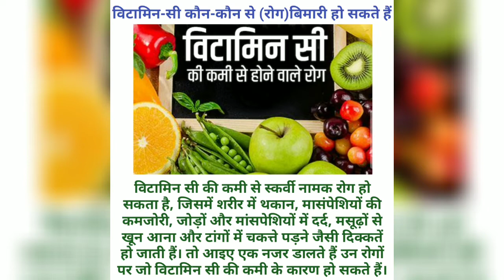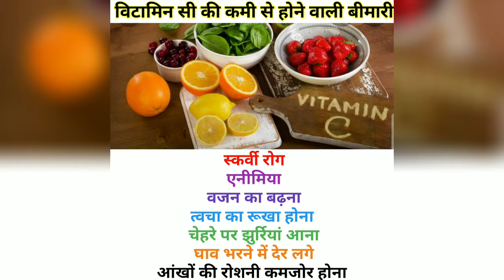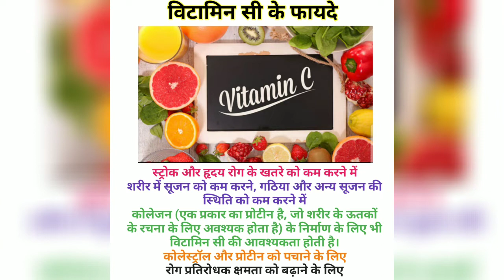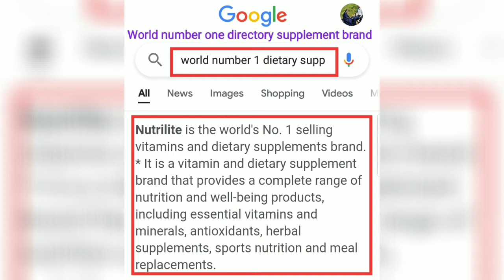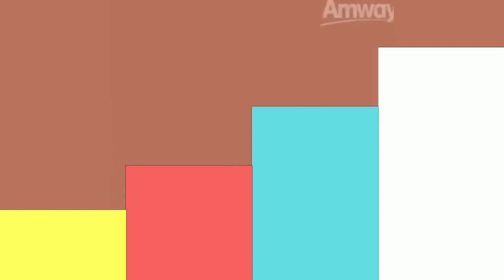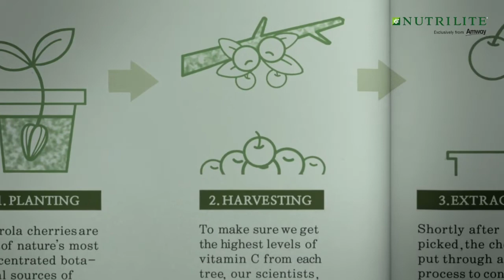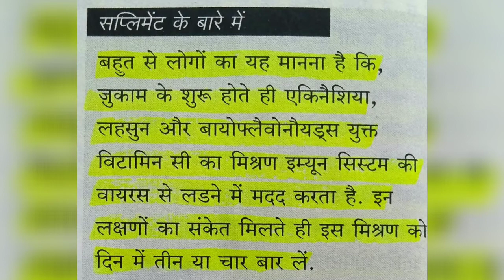Amway Nutrilite Vitamin C Cherry Plus Full Review & Benifit in Hindi कब,कैसे और क्यों लेना चाहिए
More information on Description

Hello Friends myself Prakash Anjali Kumar

More information contact Whataap 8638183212

क्या आप बार-बार बीमार पड़ते हैं? या आसानी से सर्दी लग जाती है या फ्लू हो जाता है? सांस लेने या सांस लेने में समस्या का सामना करना पड़ता है, या बार-बार श्वसन, पाचन या त्वचा में संक्रमण होता है? यदि इनमें से किसी के लिए आपका उत्तर "हां" है, तो आपके पास कमजोर प्रतिरक्षा प्रणाली हो सकती है, जिसे विटामिन सी के पर्याप्त सेवन के साथ अपने नियमित आहार के पूरक द्वारा सुधारा जा सकता है। विटामिन सी की कमी होने पर आपकी प्रतिरक्षा प्रणाली बेहतर ढंग से काम नहीं कर सकती है। वहाँ फेफड़ों के अनुचित कार्य, आंत के खराब कामकाज के कारण दस्त और कई अन्य स्वास्थ्य खतरे होते हैं। संक्रमण से लड़ने में मदद करने के लिए आपके शरीर को विटामिन सी की पर्याप्त आपूर्ति की आवश्यकता होती है। यही कारण है कि NUTRILITE® विटामिन सी चेरी प्लस आपके लिए पूरक का एक अच्छा विकल्प है।

वयस्कों के लिए, उन्हें पूरे दिन प्रतिरक्षा सहायता प्रदान करना और विटामिन सी का बेहतर उपयोग करना।

विस्तारित रिलीज़ तंत्र के साथ तैयार किया गया।

हमारे अपने जैविक खेतों में उगाए जाने वाले विटामिन सी के प्रकृति के सबसे केंद्रित रूपों में से एक, एसरोला चेरी जैसे पौधे-आधारित स्रोत शामिल हैं।

वयस्कों के लिए, नियमित रूप से ली गई 1 गोली उन लोगों के लिए विटामिन सी की आवश्यकता को पूरा कर सकती है जिनकी प्रतिरक्षा कमजोर है या जिन्हें प्रतिरक्षा का समर्थन करने के लिए पूरकता की आवश्यकता है।

1 न्यूट्रीलाइट विटामिन सी चेरी प्लस टैबलेट के दैनिक सेवन से 9 संतरे या 8 नींबू के बराबर विटामिन सी (400 मिलीग्राम) मिलता है।*

इसमें कोई कृत्रिम स्वाद, रंग, संरक्षक या मिठास नहीं है।

100% शाकाहारी (Vegetarian)

कमजोर प्रतिरक्षा वाले वयस्कों के लिए इरादा

*IFCT 2017, NIN, ICMR के अनुसार

विटामिन सी के सबसे समृद्ध स्रोतों में से एक, ऑर्गेनिक रूप से खेती की गई एसरोला चेरी की अच्छाई से भरपूर, न्यूट्रिलाइट विटामिन सी चेरी प्लस कमजोर प्रतिरक्षा वाले वयस्कों के लिए है जो पूरे दिन आपकी प्रतिरक्षा प्रणाली का समर्थन करते हैं।

कमजोर प्रतिरक्षा वाले वयस्कों के लिए, भोजन के साथ प्रतिदिन 1 गोली या आहार विशेषज्ञ/चिकित्सक के निर्देशानुसार।